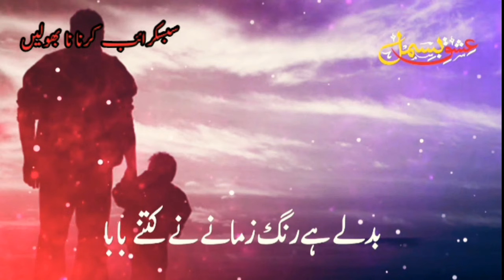Sameer bhai k 2 bache yateem ho gaye.. tum kha ho baba😭😭3 din baad lash mili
sameer bhai ki lash mil gayi
talib hussain
8 year old boy missing
sam poetry 786
lyrics jawaab
video wilayat ali
voice wilayat ali
maa ki faryad⭕Copyright Disclaimer Under Section 107 of The Copyright Act 1976, Allowance is Made For Fair Use For Purposes Sach As Criticism, Comment,News Reporting,Scholarship,And Research.Fair Use is a Use Permitted By Copyright Statute That Might Otherwise Be infringing.Non Profit,Educational Or Personal Use Tips The Balance in Favour of Fair Use.
owner:sam:poetry 786
label:sam poetry 786
kashmiri emotional whatsApp. status.
🐶romantic🌹 whatsapp status
kashmiri love whatsApp status
super hot kashmiri song
rafiq khan songs
maahi aamir songs
bashir kashmiri songs
qalam  shayari
yaqoob burhan new Kashmir songs
kashmiri rounders new video
kashmiri tik tok videos
aadil manzoor shah new 🎵
new whatsapp kashmiri status
sad kashmiri songs__
please don't use my video without my permission...
please support
[09/10, 2:30 pm] Kashmiri Status: Death status for whatsapp
[09/10, 2:30 pm] kashmiri Status: Kashmiri sad status
[09/10, 2:30 pm] Kashmiri Status: Kashmiri poetry
[09/10, 2:30 pm]  Status: Kashmiri status
[09/10, 2:30 pm] kashmiri Status: Mohabbat hai yaro musafir bana waan
[09/10, 2:30 pm] Kashmiri Status: Alone boy sad status
[09/10, 2:34 pm] Kashmiri Status: Death status for whatsapp
[09/10, 2:34 pm] Kashmiri Status: Kashmiri whatsapp status
[09/10, 2:34 pm] Kashmiri Status: Kashmiri songs
[09/10, 2:34 pm] Kashmiri Status: Murshidd sad status
[09/10, 2:34 pm] KashmiriStatus: Kashmiri sad song
[09/10, 2:34 pm] Kashmiri Status: Kashmiri status
[09/10, 2:34 pm] Kashmiri Status: Yaqoob buran kashmiri song
[09/10, 2:34 pm] Kashmiri Status: Kashmiri gazal
[09/10, 2:34 pm] Kashmiri Status: Kashmiri hit song
[09/10, 2:34 pm] KashmiriStatus: Kashmiri song remix
[09/10, 2:34 pm] Kashmiri Status: Kashmiri new song
[09/10, 2:34 pm] Kashmiri Status: Heart touching kashmiri song
10, 2:34 pm] Kashmiri Status: Kashmiri song status
master tasleem
voice nawaab. bhat